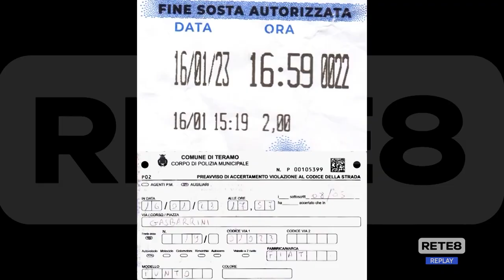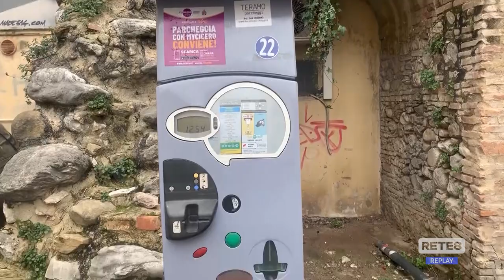Teramo - Parcheggi e polemiche